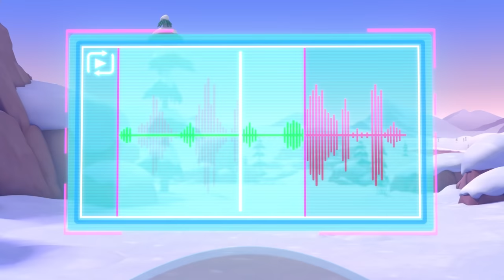The Creature Cases - Clever Disguises | Animal Detectives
The Creature Cases full episodes available now on Netflix!

When finding strange creatures, it is important for the agents to be able to blend into their surroundings. Find out how they do this!

Armed with top-secret intel from their contacts the Mice Squad, Sam Snow and Kit Fox travel a world populated exclusively by animals, solving mind-boggling animal mysteries that mix real zoological facts with hilarious detective action.

Octonauts and Friends is the home of all of Silvergate's best preschool shows including Octonauts, Chico Bon Bon: Monkey with a Tool Belt, The Creature Cases, Peter Rabbit, and much more!